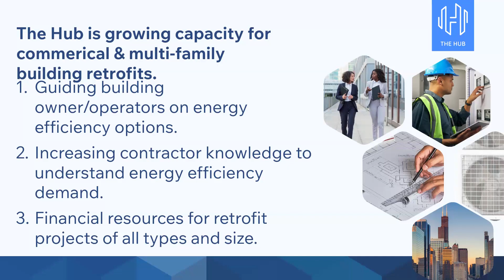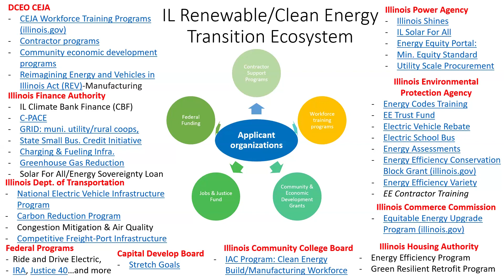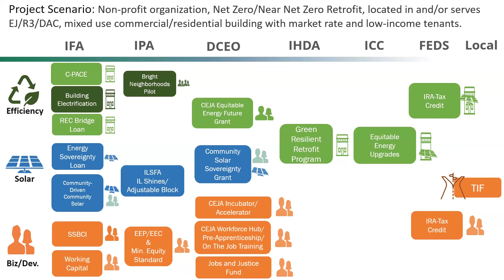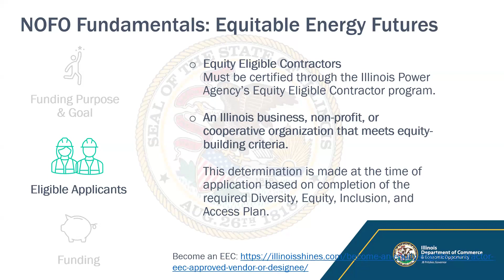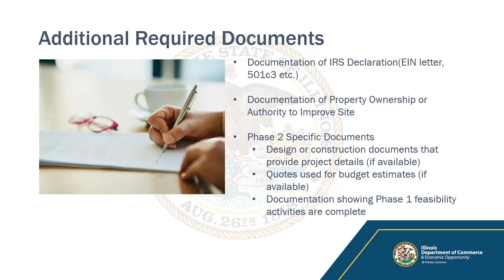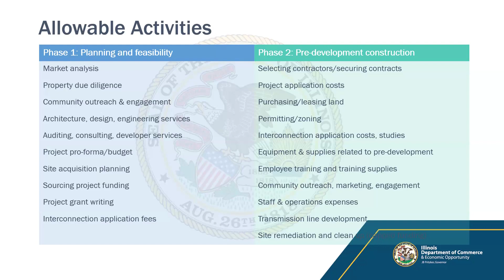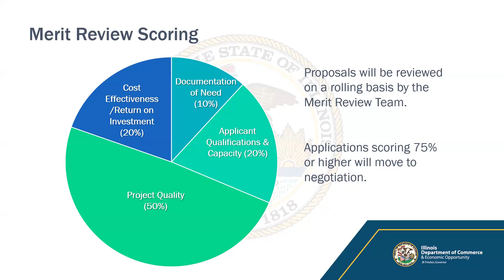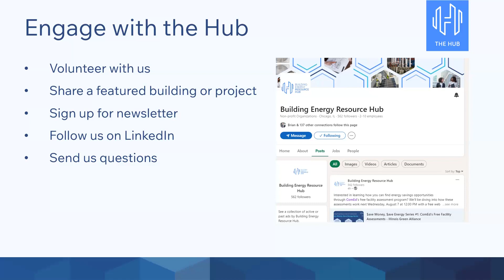Hub Finance Fridays: Equitable Energy Futures Grant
Join the Building Energy Resource Hub for an overview of the Illinois Department of Commerce & Economic Opportunity's (DCEO) Equitable Energy Future Grant Program. As part of the Jobs and Environmental Justice Grant Program, the Equitable Energy Future Grant Program provides upfront capital to support the development of renewable energy and energy efficiency projects that benefit businesses, community organizations, and the workforce in historically disadvantaged communities.

In this virtual session, we’ll explore how grants of up to $1 million will be available to contractor businesses to promote renewable energy and energy efficiency projects. Our presenter explains how grant funds may be used to support a wide array of activities, including planning and project development, purchasing and leasing of land, permitting and zoning, interconnection application costs, equipment and supplies, community outreach and marketing, and staff and operations expenses.

Program Eligiblity: Eligible applicants include businesses or nonprofit organizations that are equity eligible contractors or businesses and nonprofit organizations that propose projects that meet equity building criteria.

Speaker: Aaron McEvoy (He/Him), Climate and Equitable Jobs Act (CEJA) Grants Manager, Office of Energy and Business Utility, Illinois Department of Commerce & Economic Opportunity